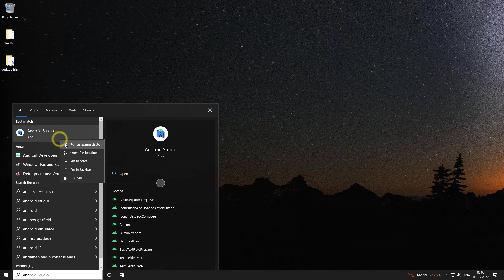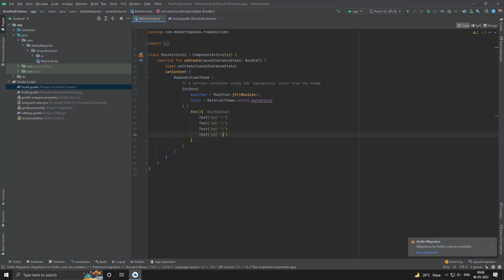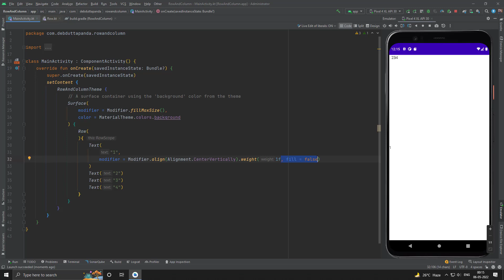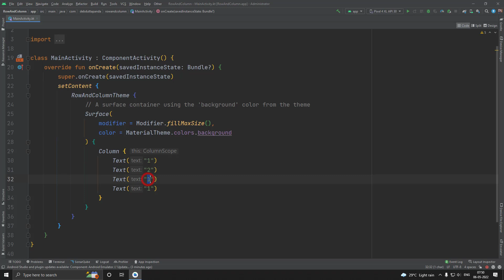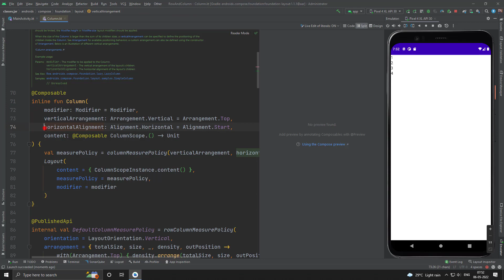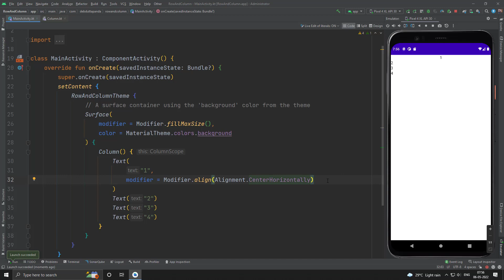Part 10 : Android Jetpack Compose Master Course Row and Column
This video will guide you how to use Row or Column